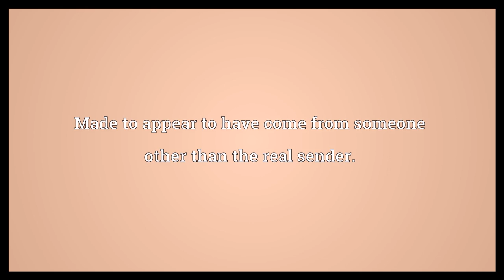Spoofed Meaning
Video shows what spoofed means. Parodied.. Made to appear to have come from someone other than the real sender..  Spoofed Meaning. How to pronounce, definition audio dictionary. How to say spoofed. Powered by MaryTTS, Wiktionary